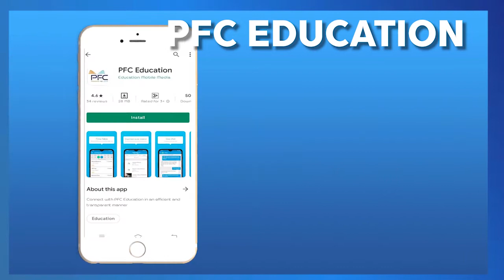Meet our 5th ACCA World Ranker - Fatima Tinwala.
Meet our 5th ACCA World Ranker - Fatima Tinwala..This exam is conducted in 184 countries of the world and A girl from Udaipur made us proud at the international level. Know about her journey..

ACCA is a global finance  qualification with students in 184 countries of the world.

ACCA is a highly reputed course in India as well as globally. The exam can be attempted from home.

Enrol for the course today!

For more details, download PFC EDUCATION App from you app store or